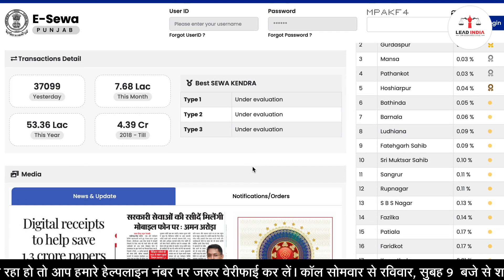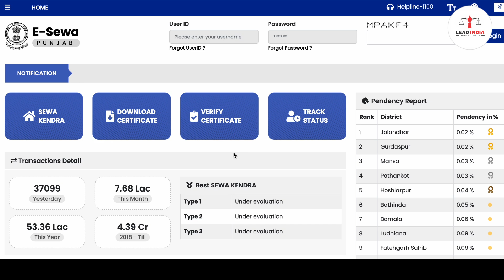Tatkal Court Marriage Procedure Punjab 2023 | तत्काल कोर्ट मैरिज कैसे करे | Marriage Certificate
Hi Everyone,
In today’s video we will discuss about the legalities involved in Tatkal Court Marriage in Punjab. We will start the discussion with understanding the legal age required to do Court Marriage in 2023, process applicable for your marriage according to your religion and other complications in Tatkal Court Marriage that you should be aware-of. In the end, we will also be discussing the required documents and fees for your tatkal Court Marriage process in 2023.

आज के वीडियो में हम पंजाब में तत्काल कोर्ट मैरिज में शामिल कानूनीताओं के बारे में चर्चा करेंगे। हम 2023 में कोर्ट मैरिज करने के लिए आवश्यक कानूनी उम्र, आपके धर्म के अनुसार आपकी शादी के लिए लागू प्रक्रिया और तत्काल कोर्ट मैरिज की अन्य जटिलताओं को समझने के साथ चर्चा शुरू करेंगे जिनके बारे में आपको पता होना चाहिए। अंत में, हम 2023 में आपकी तत्काल कोर्ट मैरिज प्रक्रिया के लिए आवश्यक दस्तावेजों और फीस पर भी चर्चा करेंगे।